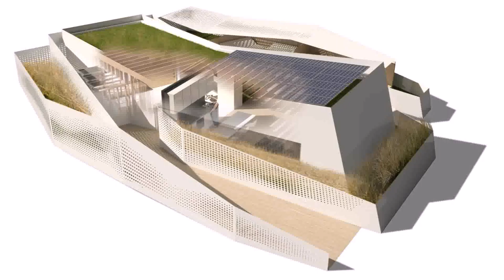400 Square Feet Home Plans - Gif Maker DaddyGif.com (see description)